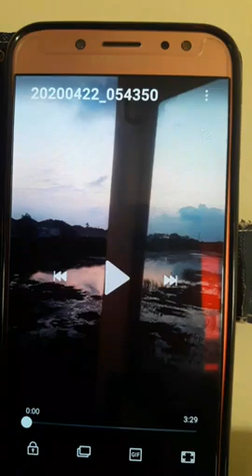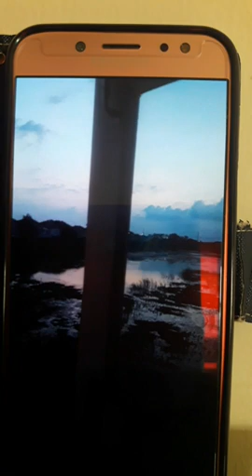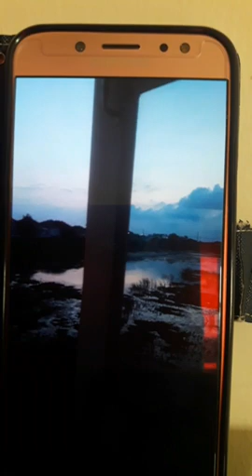เพลง ด่านสุดท้าย - อาเล็ก โชคร่มพฤกษ์